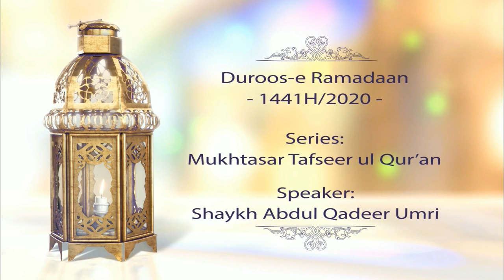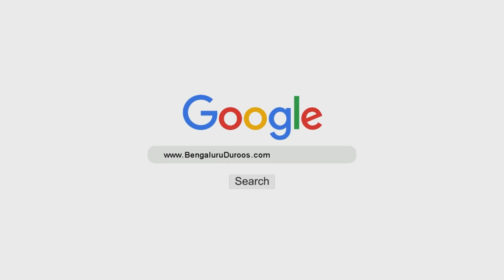Mukhtasar Tafseer - Paarah No. 15 | Shaykh Abdul Qadeer Umri